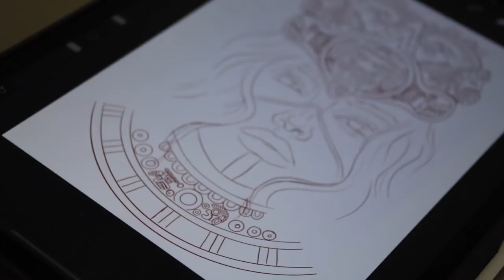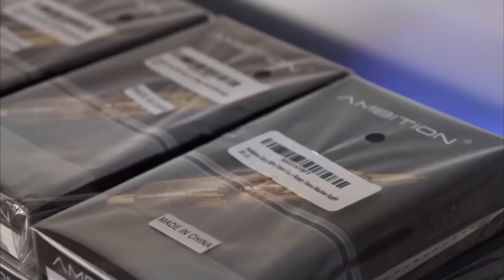🔸CRAZY INNER SLEEVE COVER UP🔸tattoo tutorial